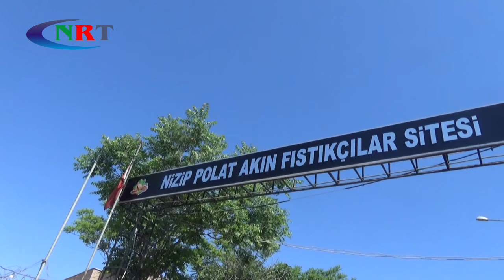Nizip’te fıstık ihracatı fiyatları artırdı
Nizip’te pandemi sürecinde fıstık satışlarının azalması antep fıstığı fiyatlarını düşürmüştü.
Pandemi dönemi sonrası Antep fıstığı satışları yurt içi ve yurt dışı ihracatının ardından büyük bir ivme kazandı.
Yılın ilk çeyreğinde Kanada, Portekiz, Fas, Japonya, Hindistan, Malezya, Maldiv Adaları, Küba’nın da aralarında bulunduğu 105 ülkeye Antep fıstığı ihracatı gerçekleştirildi.
Türkiye'nin en çok fıstık ihracatı yaptığı ülkelerin başında İtalya bulunuyor. Türkiye, İtalya'yı Almanya ve İsrail izledi.
Dünya genelinde etkili olan salgına rağmen Nizip’teki çiftçilerin üretimden vazgeçmediklerini, tarla ve bahçelerinden ayrılmadıklarını söyleyen fıstık hali esnafı şöyle konuştu:
Kendine özgü lezzeti ve kalitesiyle ön plana çıkan Antep fıstığı 2022 yılının ilk çeyreğinde değer kazandığını belirten esnaflar bu yükselişin devam edeceğini söylediler.